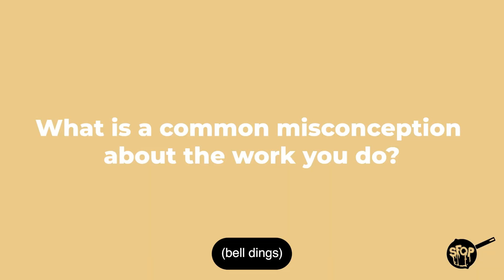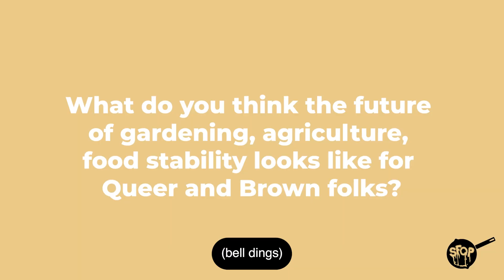SFQP Bites Ep 08: Queer & Sober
In this episode of SFQP Bites, meet Jay Norris, a member of Queer + Sober Atlanta, a community group created by and for sober & sober-curious folks!

SFQP Bites is a web series highlighting Southern QTBIPoC collectives, orgs, artists, and more. SFQP Bites is produced by Southern Fried Queer Pride & filmed and edited by The Love Productions // @the_loveproductions.